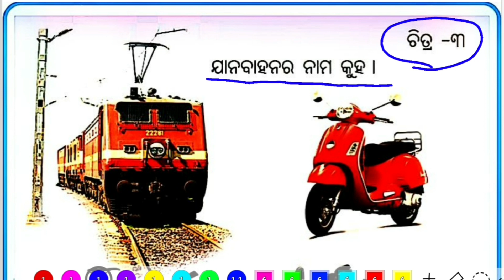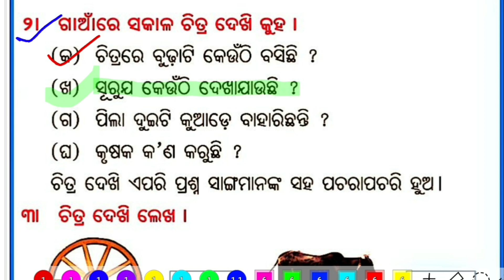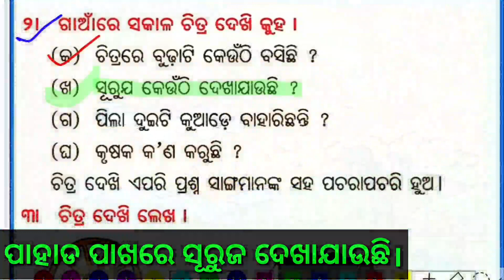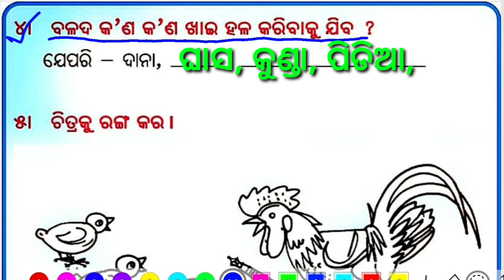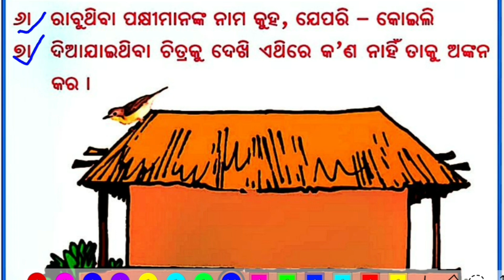class 2 mil chapter 1 citra dekhi gopo kuho question answer odia medium Osepa class 2